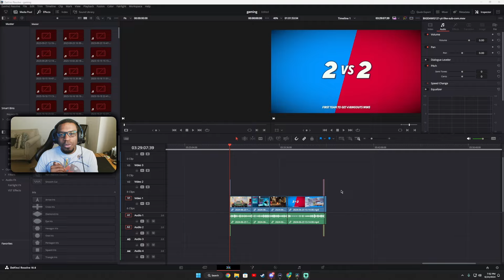SWEATING IN MULTIVERSUS DUOs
This has to be the sweatiest matches of Multiversus that i have ever played in the duration of the game! In this video you will see me and my duo sweat it out and fight for our lives! I hope you enjoyed watching! Making reactions is a lot of fun!